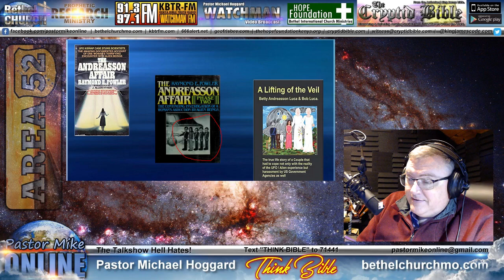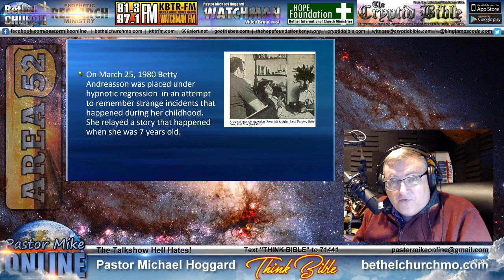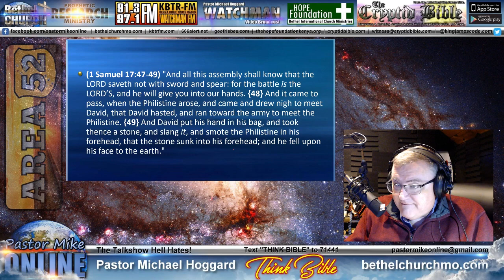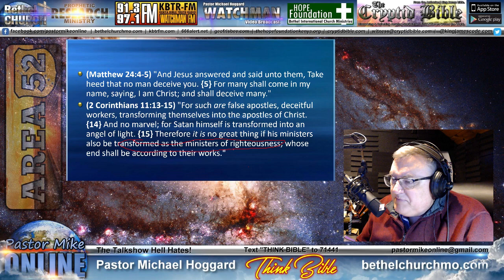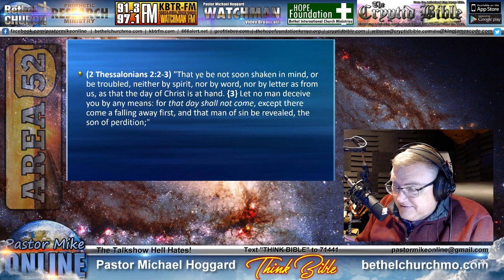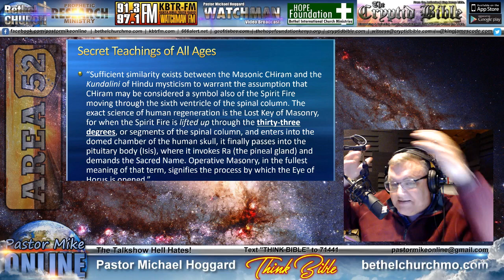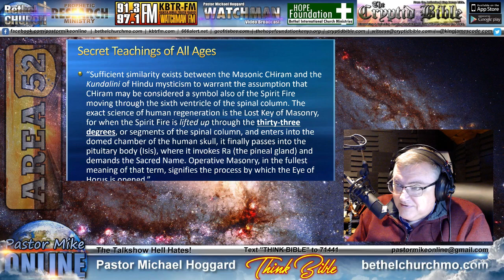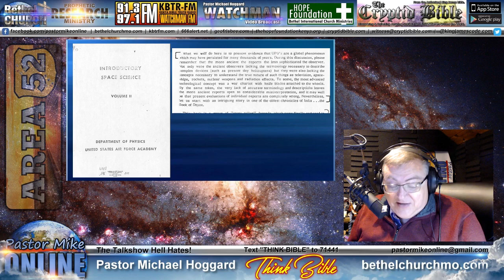The Euphoria of Evil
Taken from the story of Betty Andreasson, and how the ball of light entered her pineal gland, before she was abducted by aliens. Will Satan us coercian and force\fear when delivering the Mark of the Beast, or will he use lust and gratification?